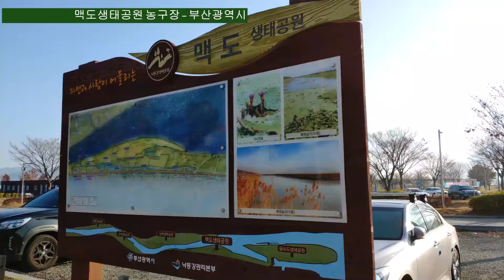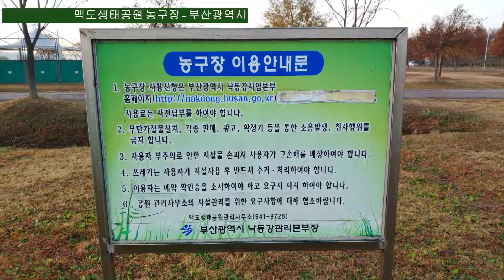1427.맥도생태공원 농구장 - 부산광역시 강서구